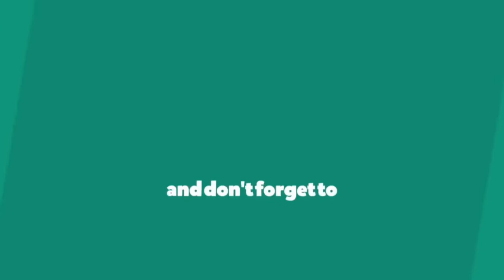THE GENERATION Z/ Gen Z [EP. 1]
"Gen Z" group of kids, teens and young adults between ages 7 to 22 in 2019.
Who born between 1997 to 2012 are called Generation Z or Gen Z. According to Bloomberg News.

This video will show you how the kids nowadays play, talk and communicate.
I am with Chia and Fourth. They are my classmates since we were Preschool at PINAGBUKLOD DAY CARE, now we are already in Grade 3.